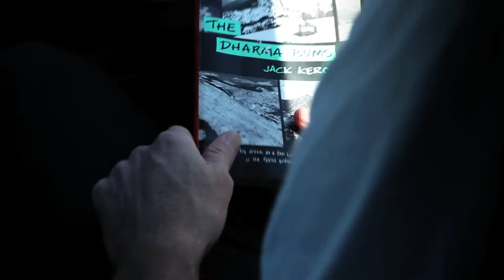Journeyman Promo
Journeyman is a documentary adventure project.  Our journalist host joins episodic companions on personal, challenging quests off the beaten path, to see what it means today to make a pilgrimage.  Submit your adventure:

Editor: Kelly Herrington
Producer/Director: Spencer Williams, on behalf of JourneymanAdventures
VO: Ethan Sawyer
All footage shot by Journeyman crew.